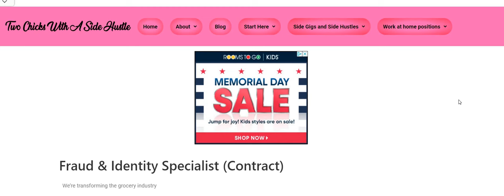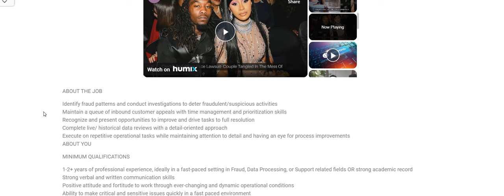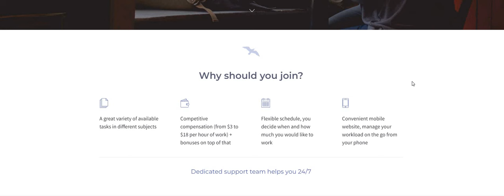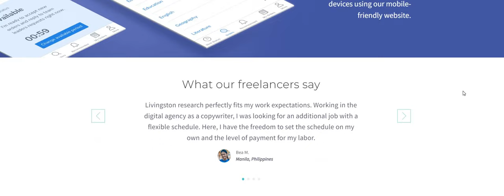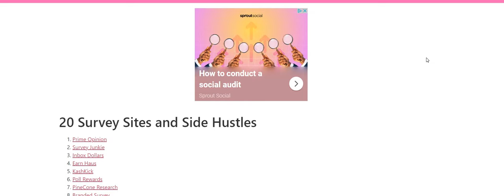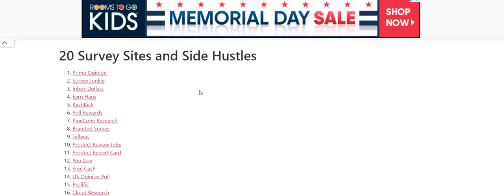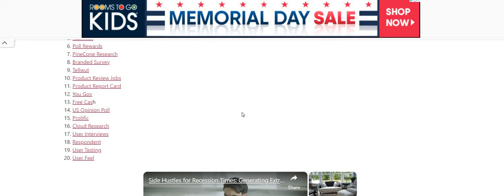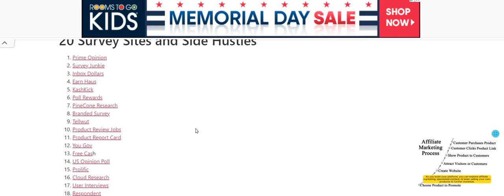Instacart Hiring! $23 An Hour Work From Home Job + $800 A Month No Interview No Resume Side Hustle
Instacart Hiring! $23 An Hour Work From Home Job + $800 A Month No Interview No Resume Side Hustle | In this video I am discussing the company Instacart. They are hiring for their Fraud & Identity Specialist. This one pays $23 an hour. I am also discussing an $800 a month side hustle. Please remember to do your own research.